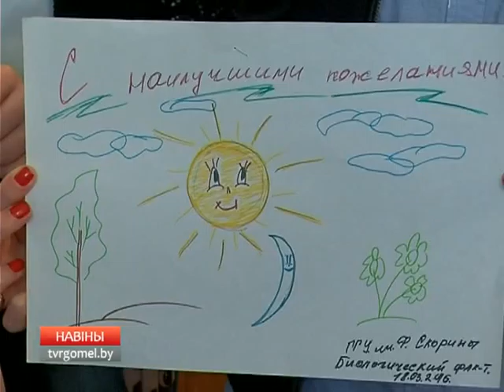В Гомеле завершился благотворительный марафон «От Дня добра - ко Дню счастья»